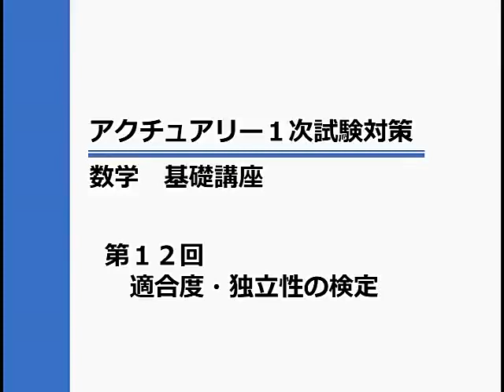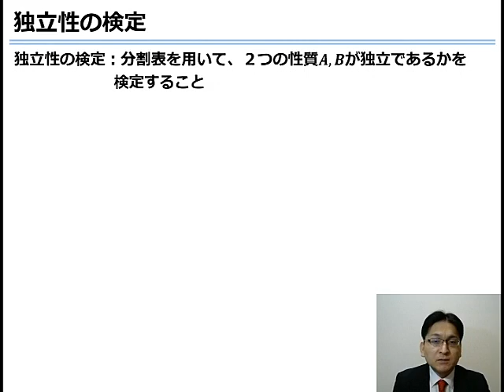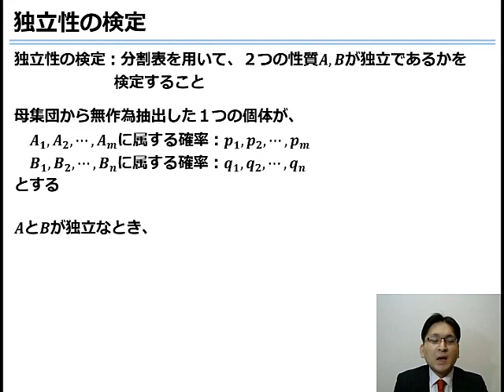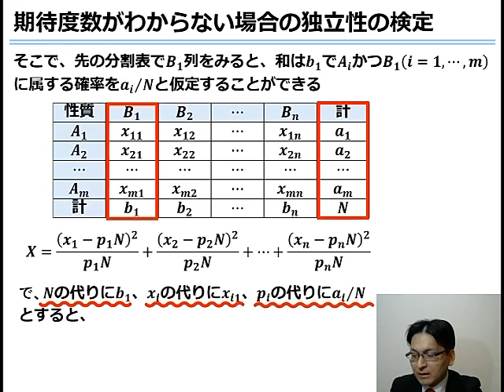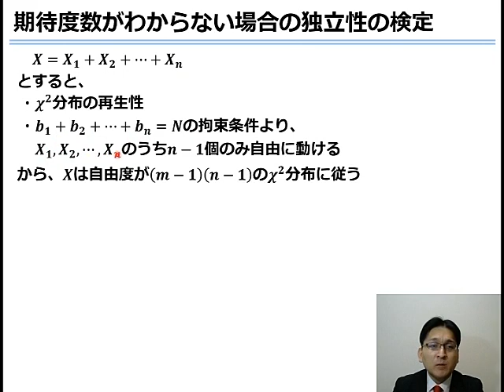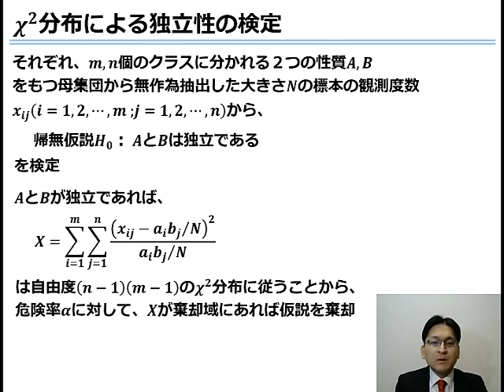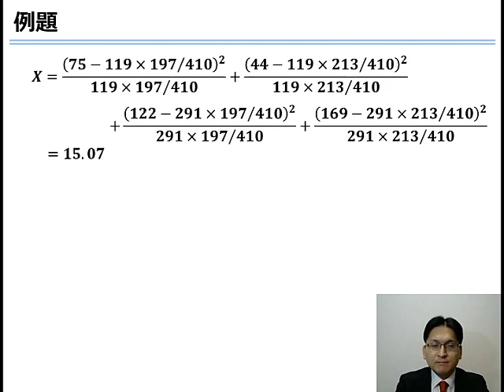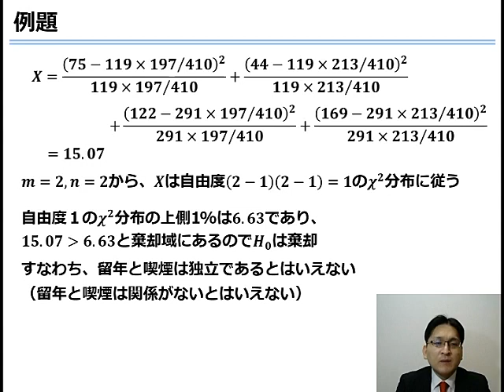アクチュアリー１次【数学】基礎講座 統計・独立性の検定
アクチュアリー資格対策講座　数学科目の基礎講座動画です。講座内容は独立性の検定です。